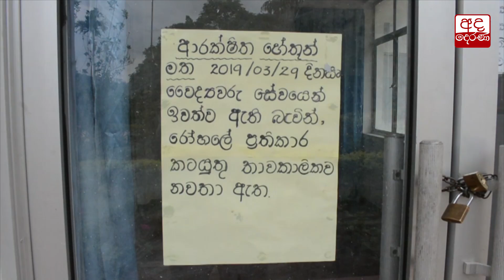ඌව පළාත් සෞඛ්‍ය සේවා වර්ජනය අවසන් - මහඇමති කණගාටුව පළකරයි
Uva Province hospitals' strike ends as CM expresses regret